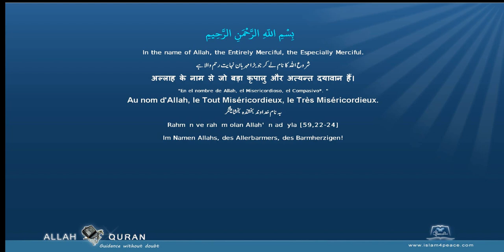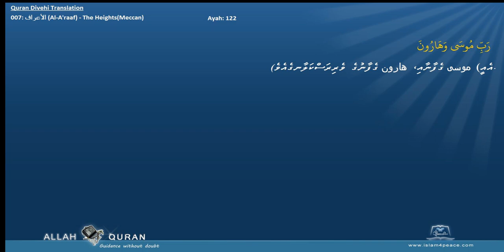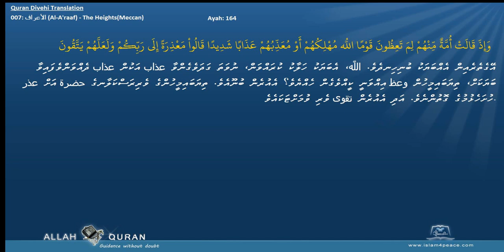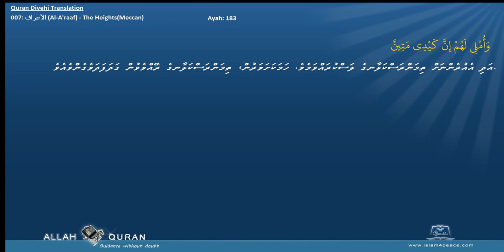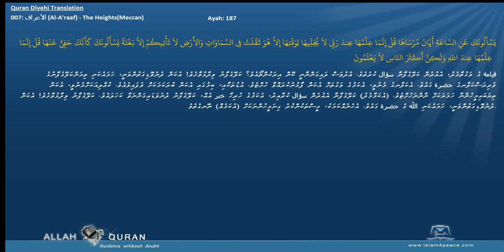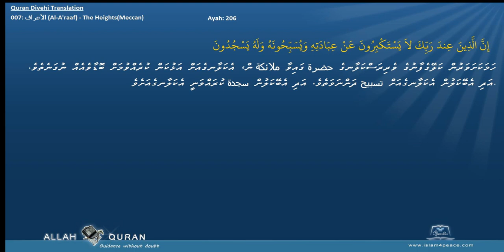Quran Divehi Translation with Arabic 007 الأعراف Al A'raaf The HeightsMeccan